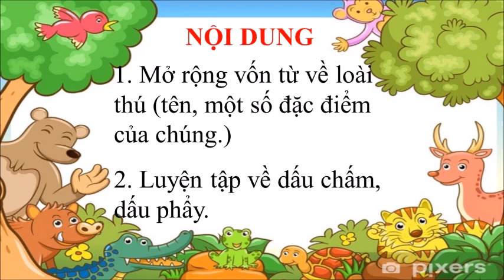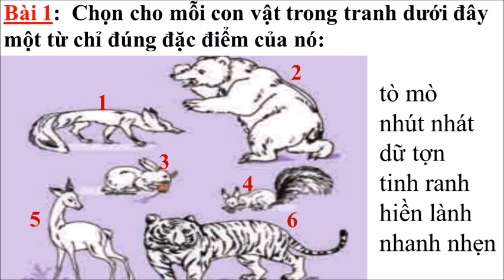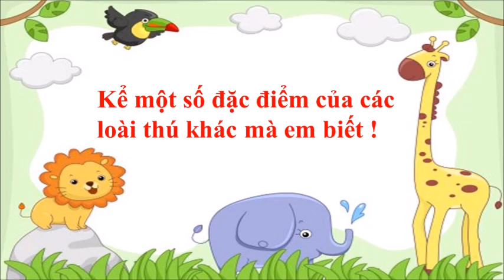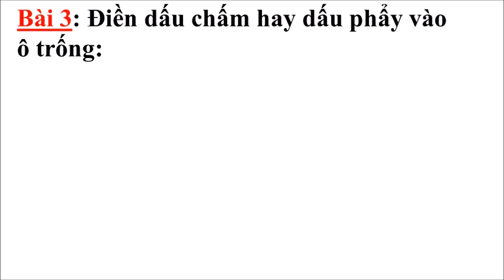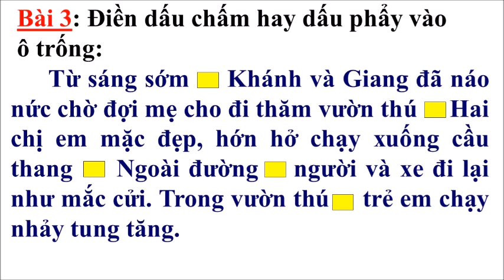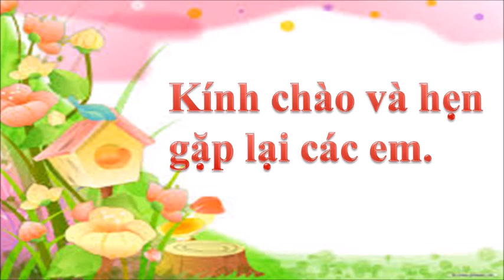Tuần 24: Ngày 7/4 LTVC Lớp 2 Bài: Từ ngữ về loài thú Dấu chấm, dấu phẩy